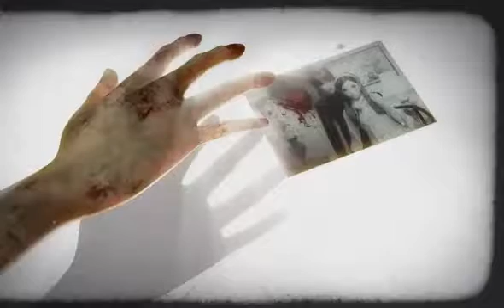Toh Dil moh aasiyana..animated version